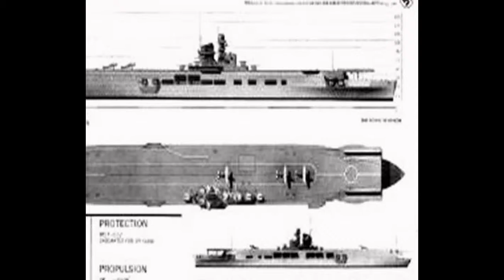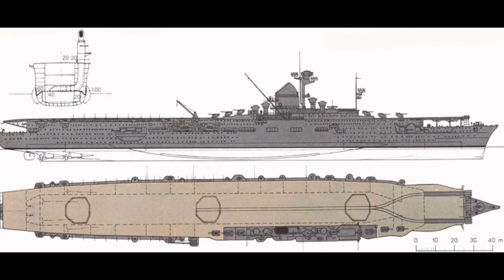Kriegsmarine WW2 Flugzeugträger B Images HD - Kriegsmarine WW2 Flugzeugträger B Bilder HD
El Flugzeugträger B (en alemán portaaviones B) iba a ser el 2º portaaviones de la Kriegsmarine, gemelo del Graf Zeppelin, pero se canceló su construcción en septiembre de 1939.

El contrato para la construcción del buque, fue firmado con la Friedrich Krupp Germaniawerft de Kiel en 1938, planeándose su botadura el 1 de julio de 1940. El casco nunca fue botado, y su construcción fue detenida el 19 de septiembre de 1939. El desguace del incompleto portaaviones comenzó el 28 de febrero de 1940, iniciando así un proceso que duró cuatro meses.

La Kriegsmarine nunca llegó a dar nombre al buque debido a su tradición de asignar el nombre al buque en su botadura y no antes, por lo que solo tuvo la designación "B" ("A" fue la designación del Graf Zeppelin hasta su botadura). Si hubiera llegado a completarse, hubiera recibido el nombre de Peter Strasser en honor al comandante en jefe de la fuerza aérea (Luftschiffer) de la Primera Guerra Mundial Peter Strasser.1 Pero el nombre nunca fue confirmado.